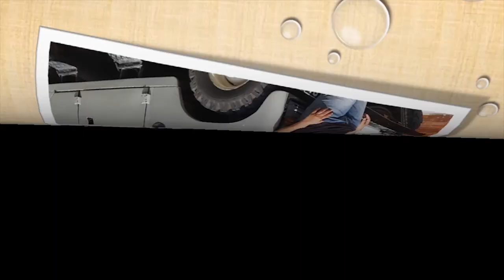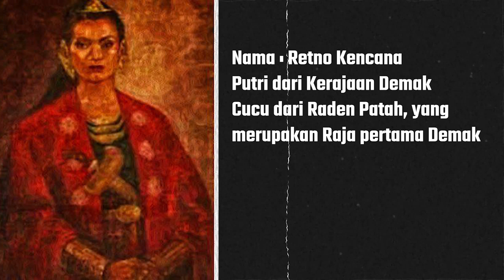Kegigihan Ratu Kalinyamat Mengusir Portugis Dari Bumi Nusantara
Di publikasikan tgl 23 Oktober 2021

Membahas Kasus Kriminal dan Sejarah Dunia Berdasarkan Kisah Nyata